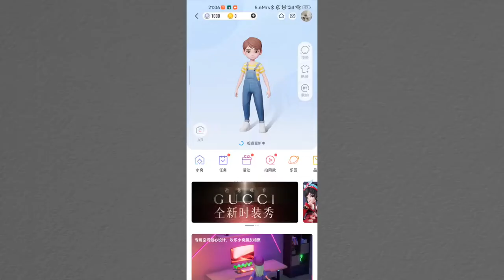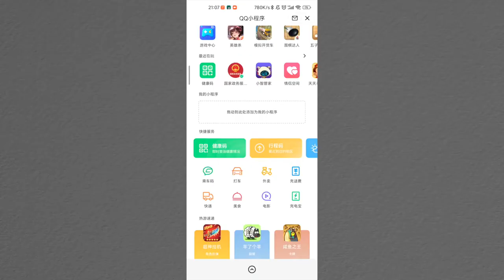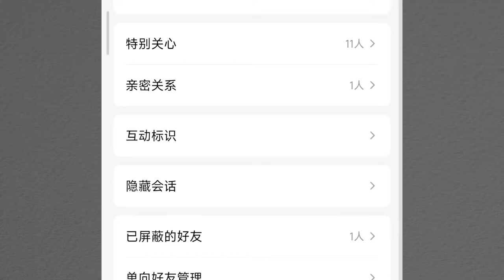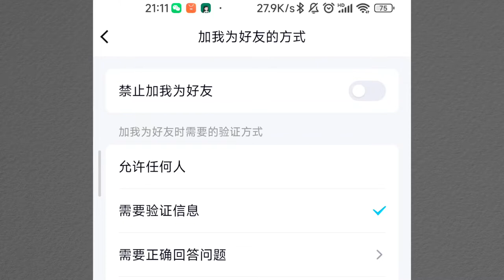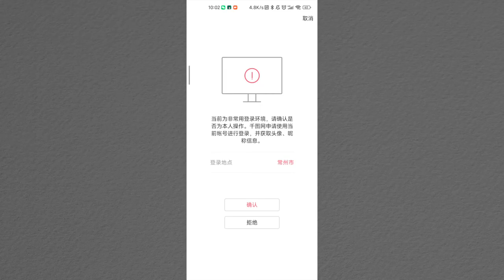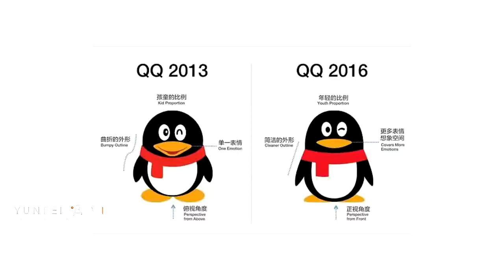QQ的各种隐藏功能，震惊的我一愣一愣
很久没打开，打开了发现其实QQ还是有点东西的
对你有所帮助的话，请务必点赞投币收藏，下次指不定就用上了呢？